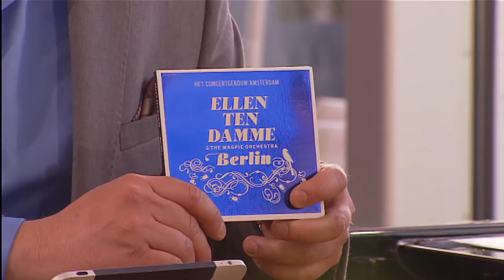L1 TV: LEF! met Ellen ten Damme en Tristan Diederen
In LEF! praat presentator/bariton Sef Thissen met jongeren én met doorgewinterde artiesten over hun passie voor (klassieke) muziek.

Vanuit de Frans Boermans-foyer in De Maaspoort in Venlo zijn er optredens van winnaars van de Finale Jonge Solisten van de Limburgse Bond van Muziekgezelschappen en musici van de philharmonie zuidnederland. Aan het einde van elke aflevering zingt de hoofdgast een klassiek nummer.

In deze aflevering is de hoofdgast Ellen ten Damme. Verder zijn Nard Reinders, Susanne Hardick en het jonge LBM-talent Tristan Diederen te gast.

Meer info via L1.nl/LEF